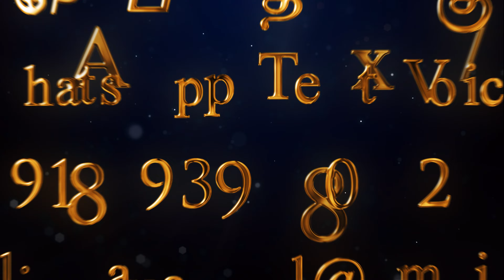LIVE #448 (21 SEP 2024) அனுதின தியானம் - நித்திய கிருபையுடன் உனக்கு இரங்குவேன் | Dr Jayapaul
Dr N Jayapaul is an evangelist, a prominent evangelical Christ figure, Great man of God, Calvary Church (Senior Pastor) & became well known internationally.

SBI - Bank.
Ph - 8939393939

Dr Jayapaul